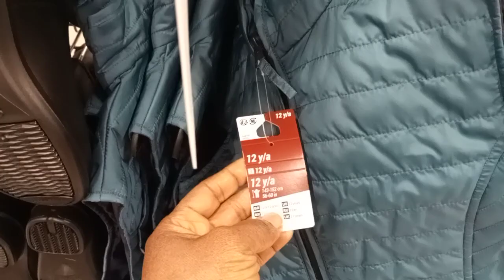DECATHLON LUCHTBAL ANTWERPEN/FOR ALL ROUND SHOES, BACKPACK, TRAMPOLINE, BICYCLE,SCLOTHES🙏🏽🥰🤎👟👕🥎🧳👡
HELLO BEAUTIFUL PEOPLE WELCOME TO SUSAN LOVE TV FROM SUSAN 🙏🏽🥰🤎👍AND FAMILY TV 🙏🏽🥰🤎👍 WELCOME TO ANOTHER INTERESTING ENTERTAINING VIDEO 🙏🏽🥰🤎👁️👍 THANKS FOR WATCHING 🙏🏽🥰🤎👁️👍 PLEASE SUBSCRIBE AND PLEASE SHARE 🙏🏽🥰🤎👁️👍SEE YOU IN OUR NEXT VIDEO BY HIS GRACE 🙏🏽🥰🤎👍 STAY SAFE AND STAY BLESSED 🙏🏽🥰🤎👍